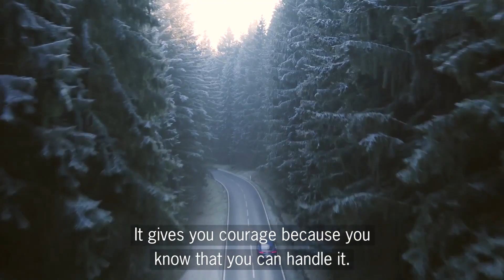Walter’s Courage – 9:11 Magazine, Episode 1, Chapter 1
Driving blind through the fog with Walter Röhrl: a look back at a night to remember in Arganil – probably the greatest challenge of his career.